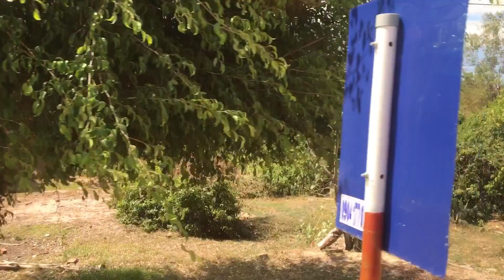Phú Phong, Tây Sơn, Bình Định tháng 09.2019